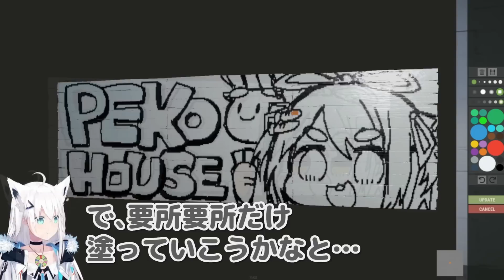ぺこらから依頼されたイラストを完成させた直後､衝撃の事実が発覚して…【兎田ぺこら/白上フブキ】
【ホロ鯖RUST】農業しながらスクラップ集め！YABEな遺伝子くだちゃい…。【ホロライブ/白上フブキ】